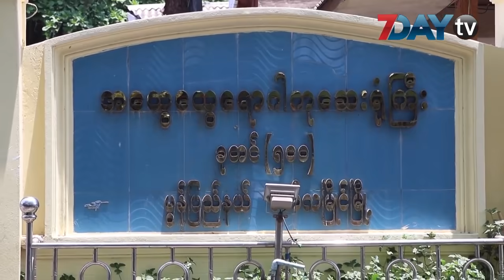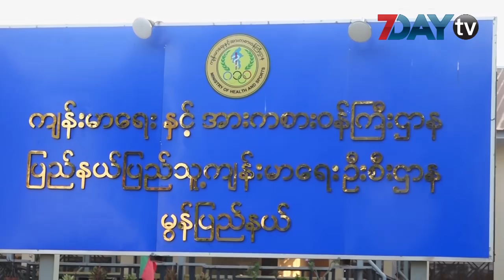လူနာ ၂၇ ကို တတိယအကြိမ်စစ်ဆေးရာမှာ ပိုးမတွေရှိတော့လို့ မကြာခင် ဆေးရုံဆင်းနိုင်မယ်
ဧပြီ-၂၅ ၊၂၀၂၀

မွန်ပြည်နယ်က Covid-19 လူနာအမှတ် ၂၇ ကို ထပ်မံဓာတ်ခွဲစစ်ဆေးရာ ရောဂါပိုးမတွေ့ရှိတော့ဘူးလို့ ပြည်နယ် ပြည်သူ့ကျန်းမာရေးဦးစီးဌာနက သတင်းထုတ်ပြန်ပါတယ်။

မော်လမြိုင် အထွေထွေရောဂါကုဆေးရုံကြီးမှာ ဆေးကုသမှုခံယူနေရတဲ့ ကျိုက်မရောမြို့နယ် ကျွန်းရွာမှာနေထိုင်တဲ့ လူနာအမှတ် ၂၇ ကို တတိယအကြိမ်အဖြစ် ထပ်မံဓာတ်ခွဲစစ်ဆေးရာ ရောဂါပိုးမတွေ့ရတော့တာပါ။

အဆိုပါလူနာကို ဧပြီ ၂၂ ရက်နေ့ကလည်း ဒုတိယအကြိမ် ဓာတ်ခွဲစစ်ဆေးချက်အရ ရောဂါပိုးမတွေ့ရှိခဲ့တာပါ။

လက်ရှိမှာ လူနာအမှတ် ၂၇ ဟာ ကျန်းမာရေးကောင်းမွန်နေပြီး သူ့ကို ဆေးရုံမှာ စောင့်ကြည့်သွားဦးမှာဖြစ်ကာ အိမ်ပြန်ရောက်ရင်လည်း Home Quarantine အနည်းဆုံးတပတ် ထားရှိသွားမယ်လို့ မွန်ပြည်နယ်ပြည်သူ့ကျန်းမာရေးဦးစီးဌာနမှူး ဒေါက်တာထွန်းအောင်ကြည်က ပြောပါတယ်။

လူနာအမှတ် ၂၇ဟာ ကျိုက်မရောမြို့နယ် ကျွန်းရွာပေါ်တော်မူစုမှာ နေထိုင်တဲ့ အသက် ၂၄ နှစ်အရွယ် အမျိုးသမီးတစ်ဦးဖြစ်ပြီးတော့ ထိုင်းနိုင်ငံကနေ ပြန်လာထားသူတစ်ဦးလည်း ဖြစ်ပါတယ်။

ကျန်းမာရေးနဲ့အားကစားဝန်ကြီးဌာန ပြီးခဲ့တဲ့ ဧပြီ ၁၀ ရက်နေ့က ထုတ်ပြန်ချက်အရ လူနာအမှတ် ၂၇ ကို Covid-19 လူနာအဖြစ် သတ်မှတ်ထားတာဖြစ်ပါတယ်။

လက်ရှိ မွန်ပြည်နယ်မှာ စောင့်ကြည့်လူနာ ၁၆ ဦးရဲ့ဓာတ်ခွဲနမူနာကို ဒီကနေ့မနက်ပိုင်းက ပို့ဆောင်ထားတယ်လို့ ပြည်နယ်ပြည်သူ့ကျန်းမာရေးဦးစီးဌာနမှူး ဒေါက်တာထွန်းအောင်ကြည်ထံကနေ သိရပါတယ်။